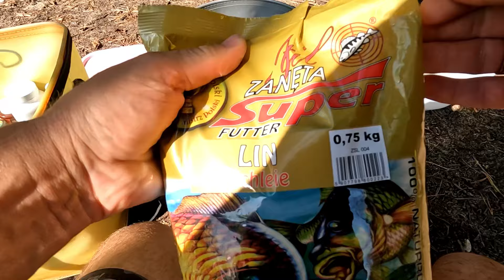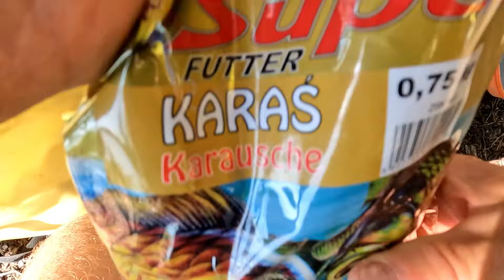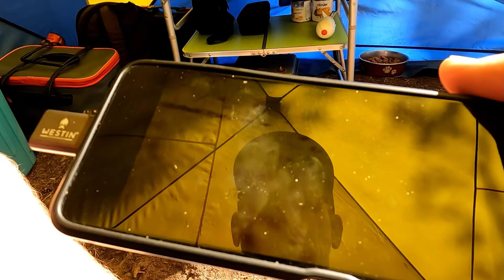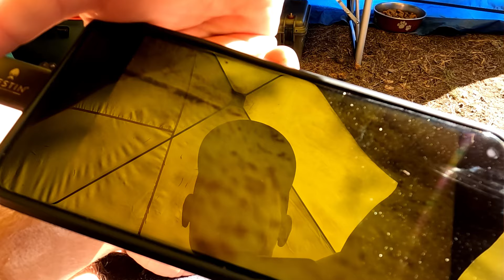Rudeniniai ežero Lynai:)Nauji pašarai pasiteisino su kaupu:)